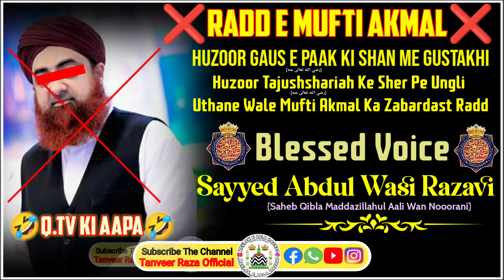Radd E Mufti Akmal | Blessed Voice Sayyed Abdul Wasi Sahab Qibla | Clear Recording | 10 June 2023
Assalamualaikum

I Am Tanveer Raza Welcome To Our YouTube Channel We Upload Islamic Video On Random Topic Like :- Bayan, Manqabat, Hamd, Naat Shareef, Islamic WhatsApp Status, Dargah Vlog, Various Tutorials, Etc if You Like Our Video Then Please Don't Forget To Share Comments & Hit The Like Button & Subscribe For More Videos.

jumu'ah Mubarak Status
Sayyed Abdul Wasi Sahab Qibla

Jazakallah khair.
🤲Dua Ki Darkhwast🤲